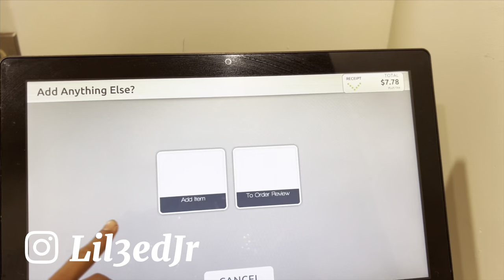THE WORST COLLEGE PARTY EVER! 🤦🏾😭 Assumption University Vlog #2